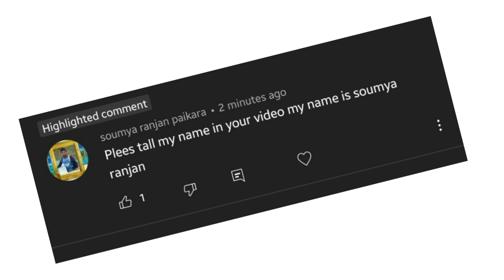ଦୁନିଆରେ ସବୁଠାରୁ ଭୟଙ୍କର ପାହାଡ | Hunted Hill Tatra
My Primary mic( Boya BYM1)
2nd mic (Maono Au 03 )